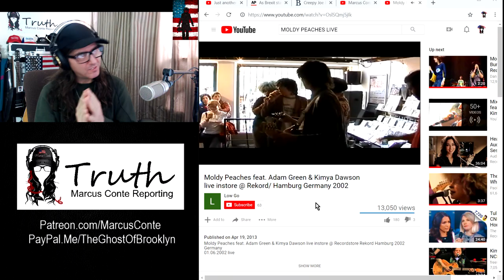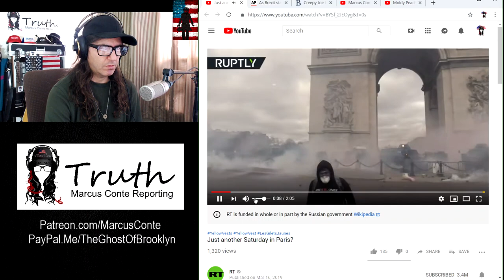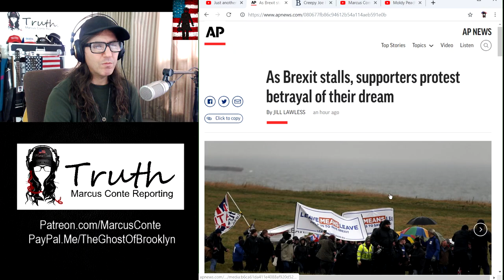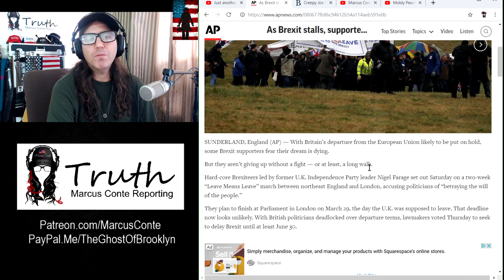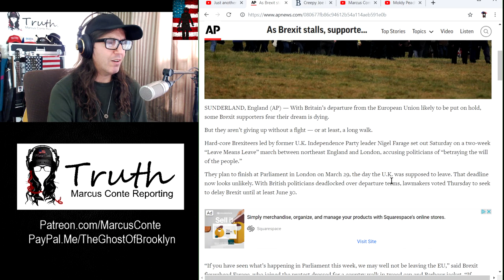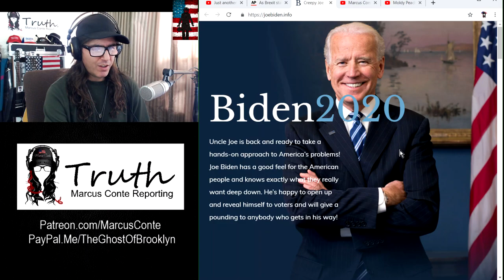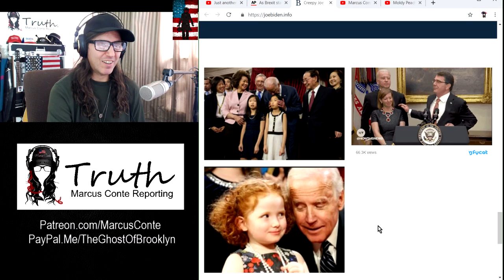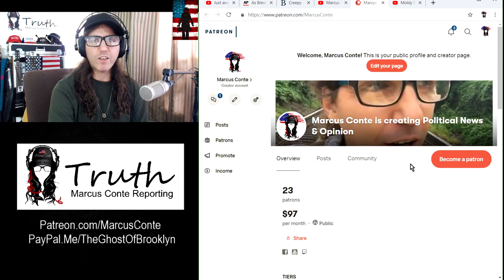TRUTH NEWS: Yellow Vest Act XVIII, Brexit ‘Delay’, Creepy Joe Biden